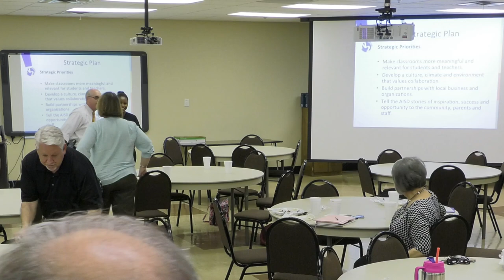AISD strategic planning forum 13 06 2017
Second volet du Meeting Forum de 2017; une Séance introductive moins intéressante pour la vidéo avait eu lieu en avril 2017.